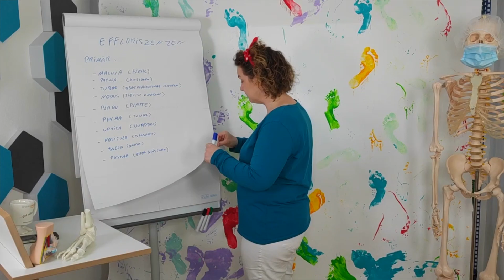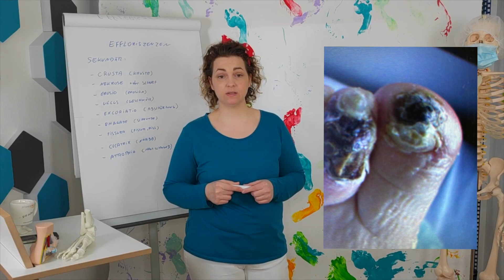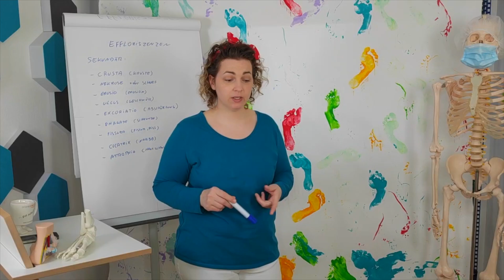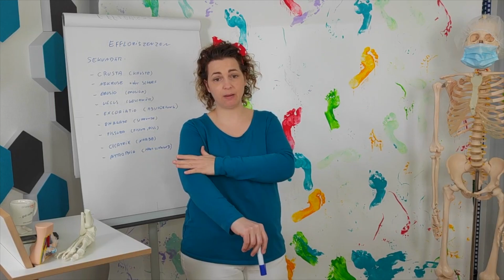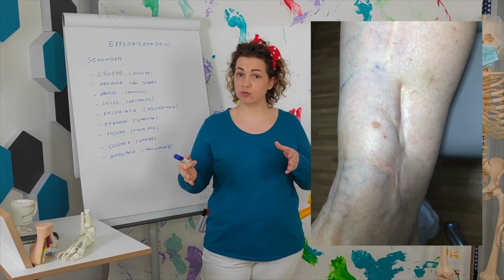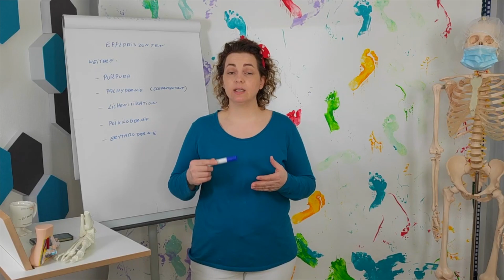Sekundäre Effloreszenzen , podologinandrea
Sekundäre Effloreszenzen sind Hauterscheinungen die sekundär (in zweiter Linie) auftreten.
Genauer gesagt ist zuerst eine Schädigung der Haut da und durch weitere Einflüsse entsteht die Sekundären Effloreszenzen. Wunde - Schorf- Narbe

00:00 Intro
00:23 Allgemeine Infos
00:45 Crusta (Kruste)
01:34 Nekrose (abgestorbenes Gewebe)
02:43 Squama (Schuppe)
03:09 Erosio (Erosion)
03:38 Ulcus (Geschwür)
04:03 Excoriatio (Abschürfung)
04:29 Rhagade (Schrunde)
04:48 Fissura (Fissur, Riss)
05:08 Cicatrix (Narbe)
06:08 Atrophia (Hautschwund)

06:28 Weitere Effloreszenzen
06:35 Purpura
07:12 Pachydermie
07:50 Lichenifikation
08:24 Poikilodermie
08:56 Erythrodermie

❤️ Vielen Dank! ❤️

Podologie, medizinische fußpflege,